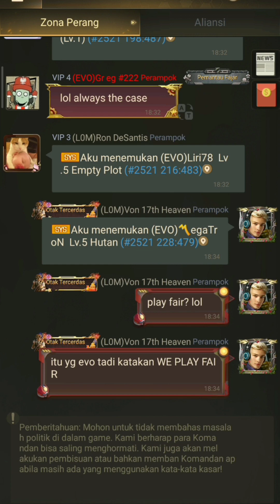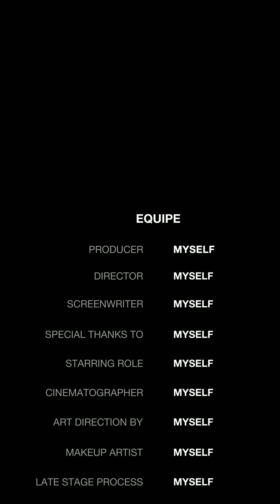Last Shelter Survival : Last War of this season X Eden Region LOM vs EVO , Special Thanks to HBX 🙏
the final war begins
LOM VS EVO
without HBX's help, there would be no way for LOM to win

all the players have tried and spent a lot of energy

eventually resulted in a victory

Thank you, HBX